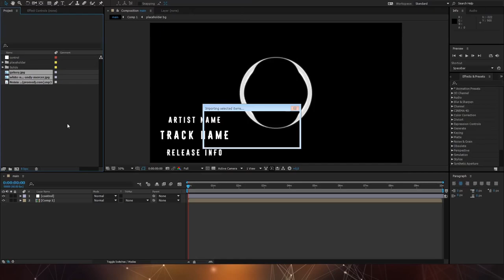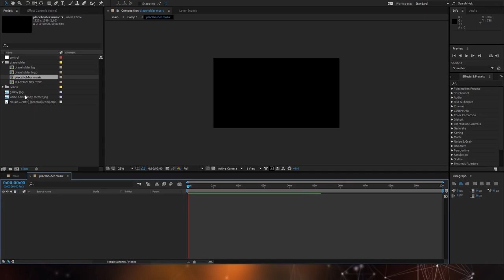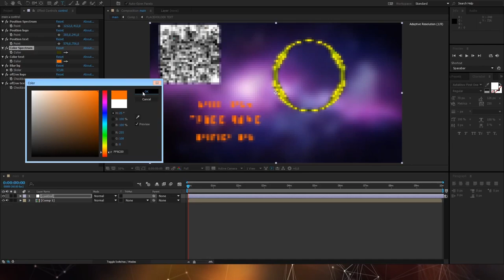AE Spectrum Form - Free Download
AE 15 cc